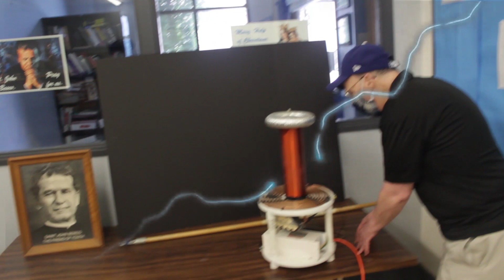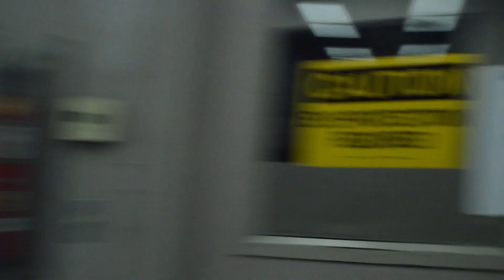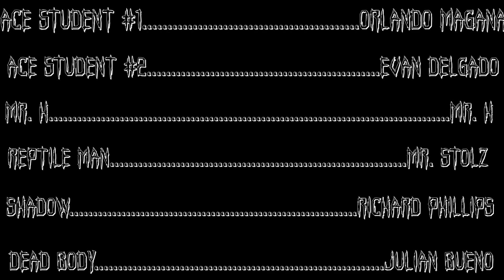HALLOWEEN AT BOSCO TECH: A Shadow's Nightmare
We’d like to thank the students and faculty  who were part of this video   The students wanted to poke a little fun at ourselves while celebrating a little bit of Halloween. Enjoy!